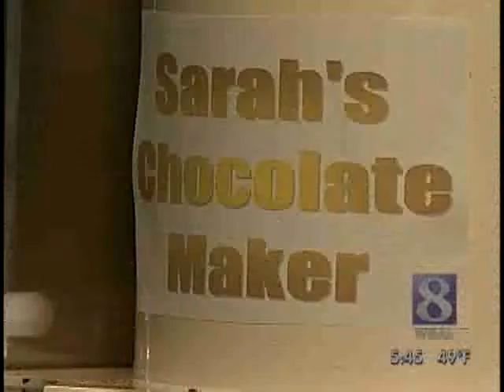VIDEO: Father, Daughter Make Chocolate To Benefit Homeless